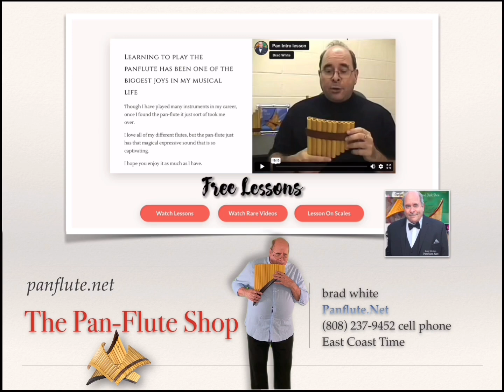PanFlute.Net - The Pan-Flute Shop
Our goal is to provide guidance, quality pan-flutes, with old fashioned personal service.